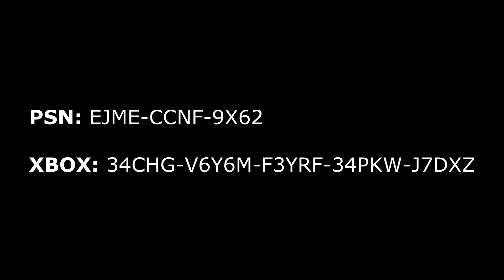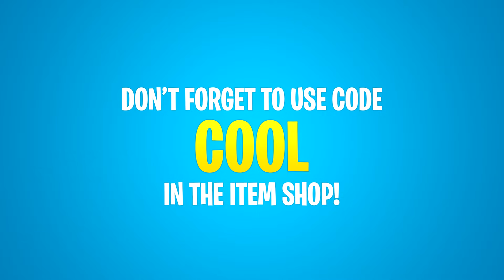After Seeing This Noob Tfue Gave Him His First Win Ever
After Tfue found this Noob he decided to give him his first win ever in Fortnite.

This video includes:
Tfue Gives Noob First Win After Seeing How Hard He Tried
After Finding This Noob Tfue Gave Him First Fortnite Win